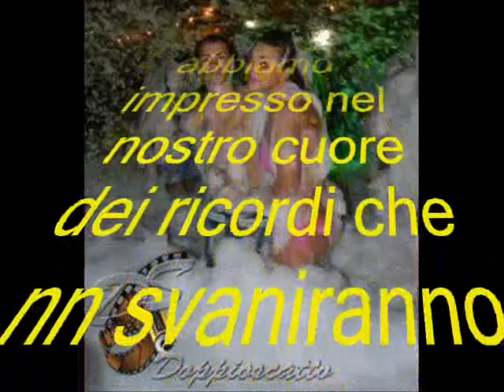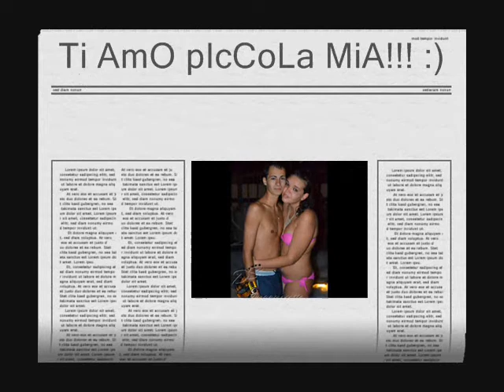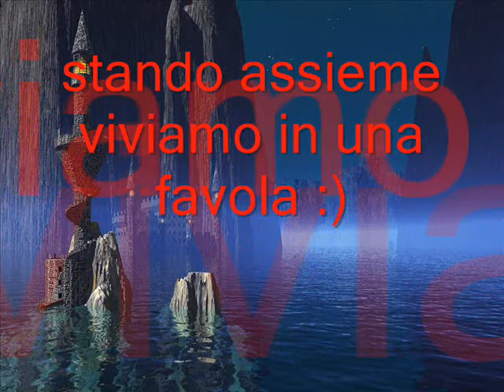x la mia picciolina